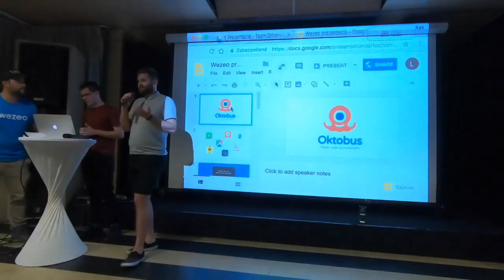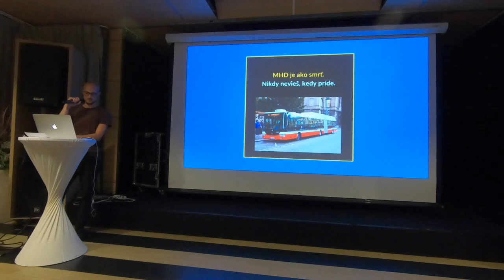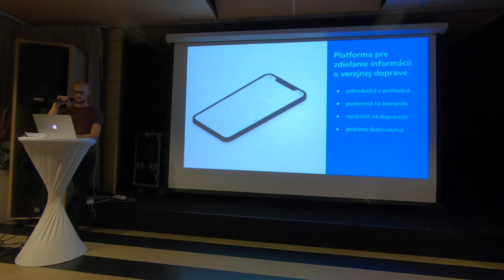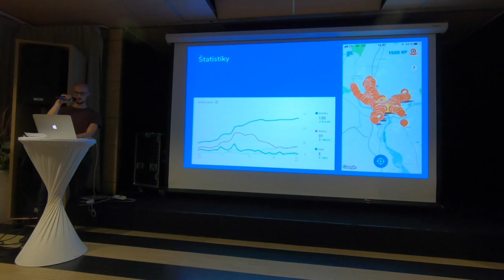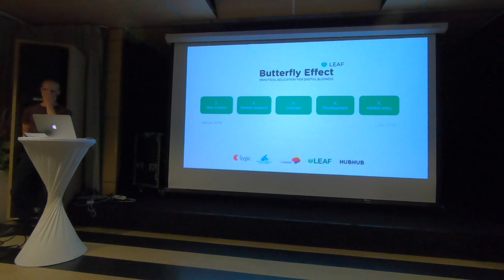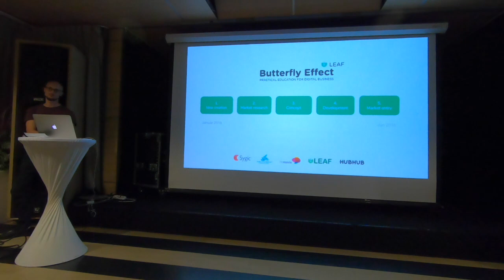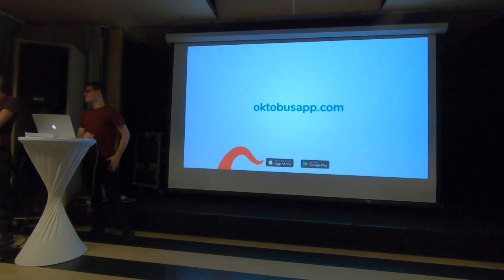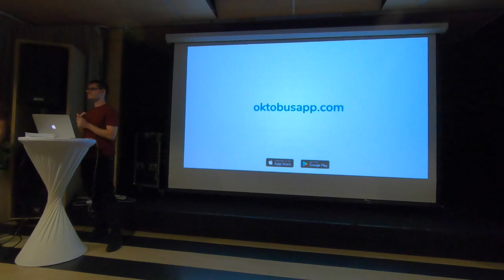Butterfly Effect + Oktobusapp.com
Oktobusapp.com
Najaktuálnejšie dostupné informácie o verejnej doprave. Informácie na ktorých ti záleží. Oktobus je vytvorený pre teba, spolu s tebou. Tvor, aktualizuj a sleduj tie najaktuálnejšie informácie o verejne doprave. Je to úplne jednoduché a zábavné.

Butterfly Effect
Podnikáme zo Slovenska na globálnych trhoch. A na Slovensku chceme aj ostať. Prečo? Záleží nám totiž na budúcnosti Slovenska v digitálnej dobe. Ak chceme viac globálnych firiem na Slovensku, potrebujeme na pracovnom trhu ľudí s technickými zručnosťami a biznis duchom, schopných medzi sebou spolupracovať. Našim cieľom je vybudovať platformu, kde sa digitálne firmy delia o know-how s mladými ľuďmi. Tí vďaka tomu prinesú našej ekonomike inovatívne nápady či rozbehnú vlastné spoločností.